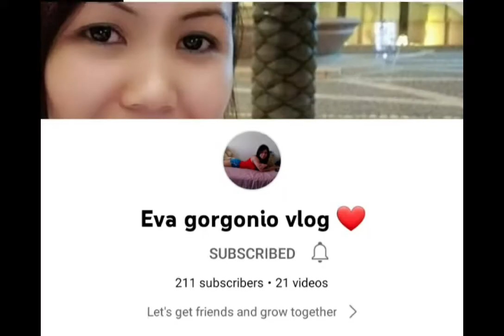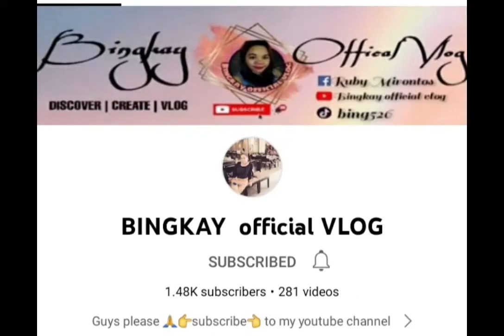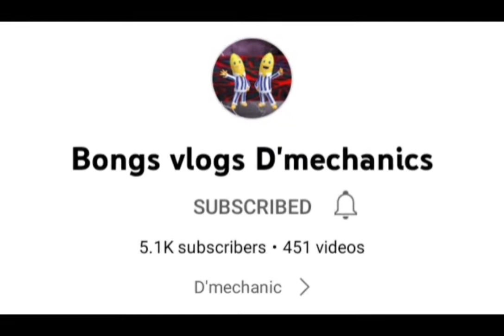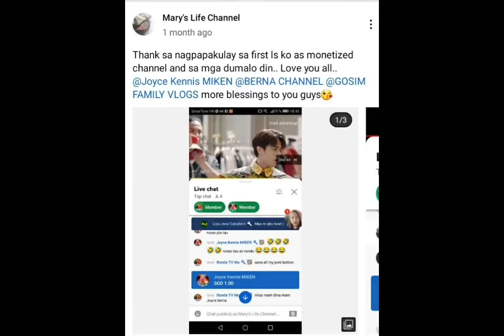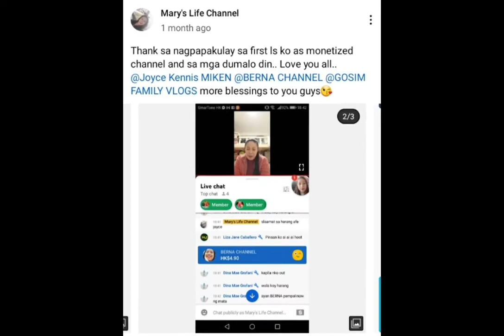somuch blessed | congrats @maryslifechannel | newly monetized youtube channel 02/22|premiere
its very late upload as my youtube channel being a newly monetized ..but its ok..its better late than never to say thank u and giving appreciation to those who supported me in my journey at youtube..

i was approved as youtube partner last february 2022..

Thank you so much God, family and friends ❤ love you all.😘😘😘